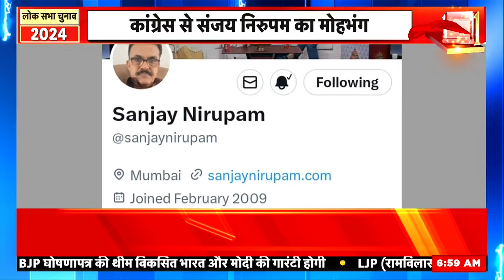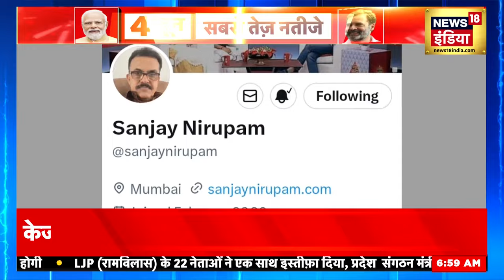Congress expels Sanjay Nirupam | संजय निरुपम थाम सकते Eknath Shinde का हाथ | Rahul gandhi | News18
Congress expels Sanjay Nirupam | संजय निरुपम धाम सकते Eknath Shinde का हाथ | Rahul gandhi | News18